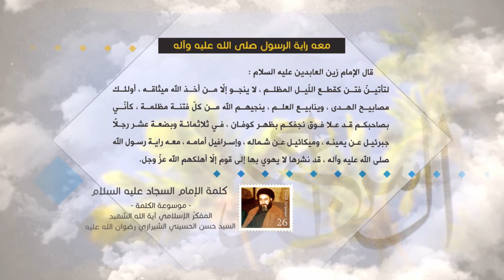كلمة الإمام السجاد عليه السلام - معه راية رسول الله صلى الله عليه وآله - آية الله السيد حسن الشيرازي